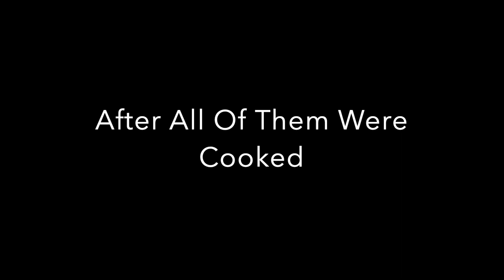Catch Clean Cook Blue Swimmer (Yummy)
Today me and my father went fishing for blue swimmers and i say it was pretty succesful we ended catching a thew and cooking them up